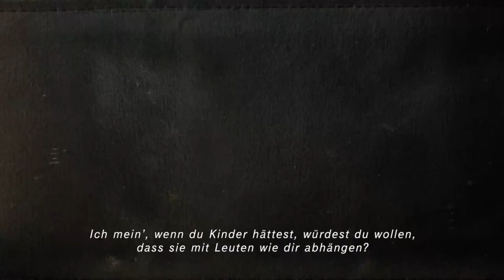Serientrailer: „Get Shorty“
„Get Shorty“ läuft ab dem 1. Februar 2018 bei Entertain TV Serien. © ETV-SERIEN, FRANK OCKENFELS, EPIX